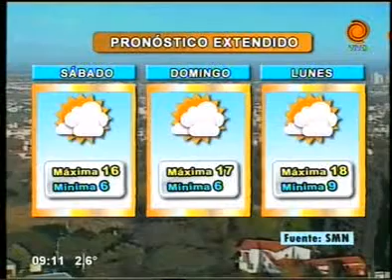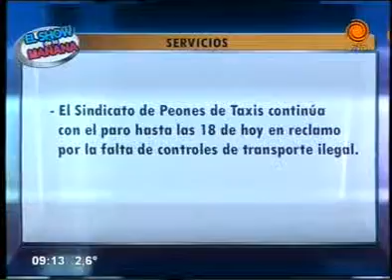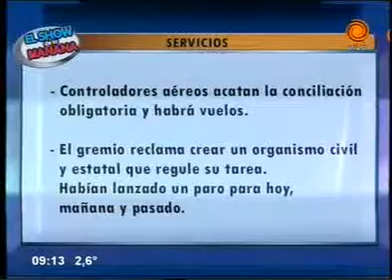cronograma de pagos y servicios 06 06 2014